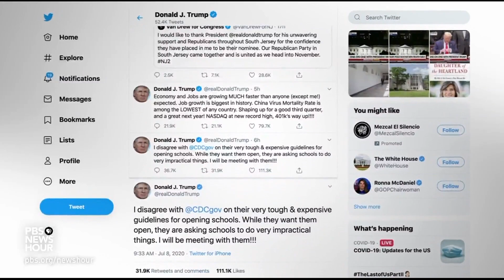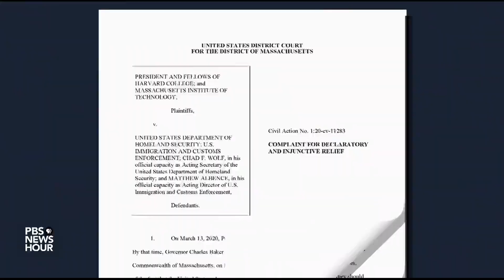Despite virus surge, Trump pressures schools to resume in-person classes this fall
The summer surge of COVID-19 is raising more questions about reopening schools in the fall. That issue was at the forefront Wednesday, with the Trump administration stepping up pressure on schools to resume in-person classes -- even as the number of daily deaths from coronavirus approached 1,000, the highest level in weeks. Yamiche Alcindor reports.